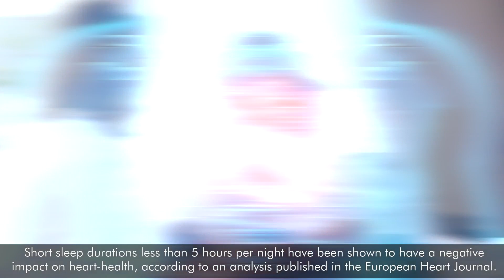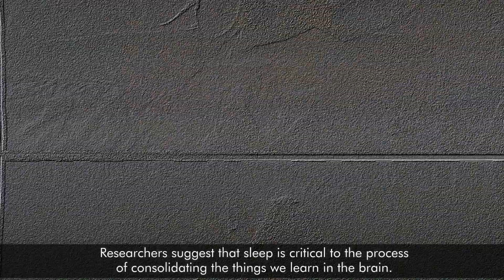Things That Happen To Your Body If You Don't Get Enough Sleep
Not getting enough sleep can weaken your immune system, cause thinking issues, and lead to weight gain. When you don’t get enough sleep, you may also increase your risk of certain cancers, diabetes, and even car accidents.
Here are the details of what happens to your body when you don’t log enough hours under the covers